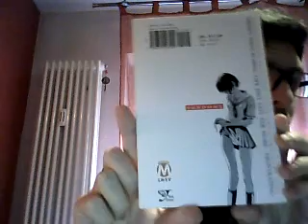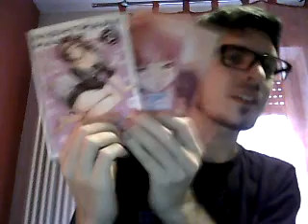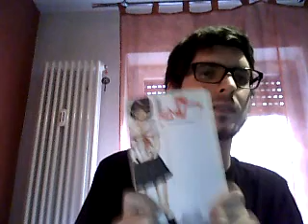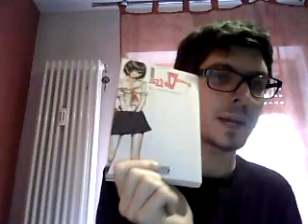Manga Review - Sundome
Sundome... einer dieser Manga die man nicht so einfach beschreiben kann. Doch da nun Panini Manga den deutschen Release der Reihe verkündete, dachte ich mir, dass es an der Zeit wäre meine absolute Nummer 1 vorzustellen. Creepy Drama Sex Romance Comedy par excellence!

Sundome englisch: